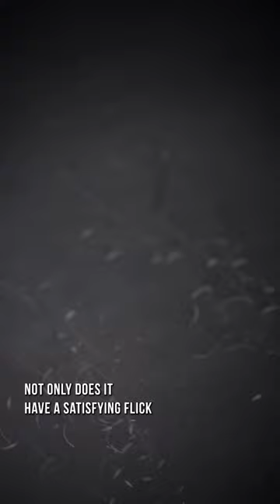It still fits in my pocket... 🙄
🛒  IN ORDER SHOWN:
1. D Rocket Designs Mid-Tech Jupiter
2. Kizer x Justin Lundquist Feist